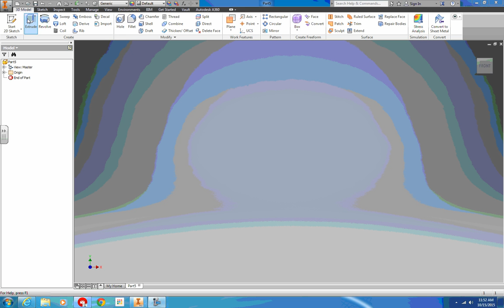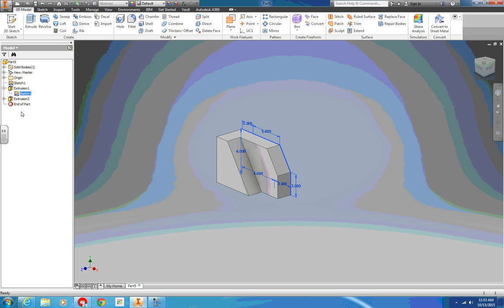Sheet 1 Part 12